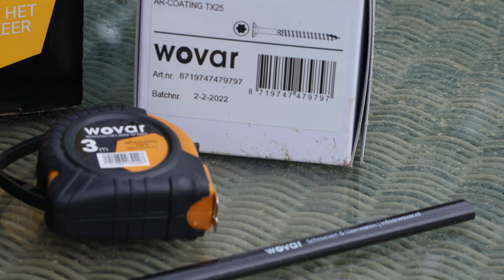Cortenstaal tuinschermen plaatsen | Tuin inspiratie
Meer weten over cortenstaal tuinschermen? Ga naar
Meer informatie? Klik op 'meer weergeven' 👇
Op zoek naar tuin inspiratie? Met deze prachtige cortenstaal tuinschermen kun je je tuin verfraaien. Max laat in deze video aan je zien hoe je deze tuinschermen kunt monteren en op welke manier je ze kunt gebruiken.
Wovar is het betere merk voor schroeven, bouten, moeren, boortjes en steeds meer andere ijzerwaren. Wovar bevestigingsmaterialen staan bekend om hun juiste mix van A-kwaliteit en aantrekkelijke prijzen. Niet voor niets hanteren wij onze slogan: Wovar bevestigt het, keer op keer. Ontdek meer op

0:00  Intro
0:05 Verschillende varianten tuinschermen
0:18 Benodigdheden
0:43 Het voordeel van de cortenstaal ophangbeugel
0:57 Hoe ga je te werk?
2:03 Cortenstaal ophangbeugel bevestigen
2:28 Cortenstaal tuinscherm ophangen
2:42 Hoe maak je een schutting van de tuinschermen?
3:25 Tuinschermen monteren tussen een schutting
4:01 Afwatering van de tuinschermen
4:12 Tuinscherm aan een schutting
4:29 Outro